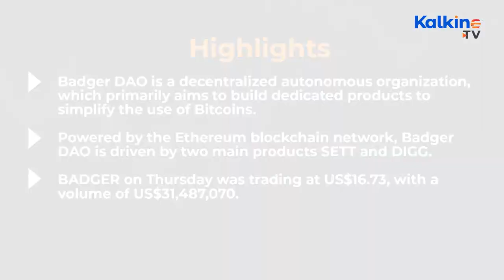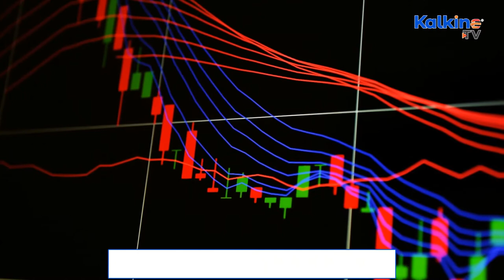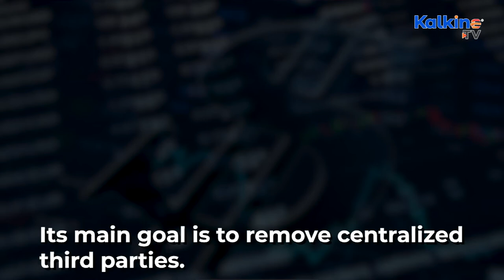Why is Badger DAO unique?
Badger DAO recently garnered significant attention in the cryptocurrency space due to a sudden 16% price spike and an impressive surge in trading volume, exceeding 60%. However, the subsequent sharp decline in its value has raised eyebrows within the crypto community. This roller-coaster ride exemplifies the inherent volatility of the cryptocurrency market, where prices can experience rapid fluctuations in both directions.